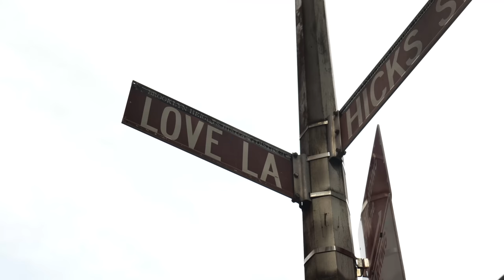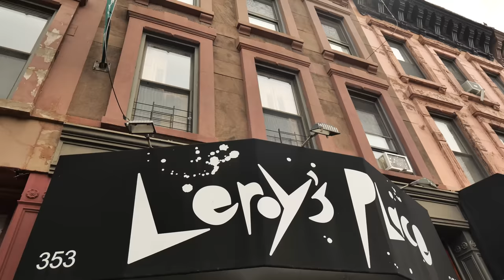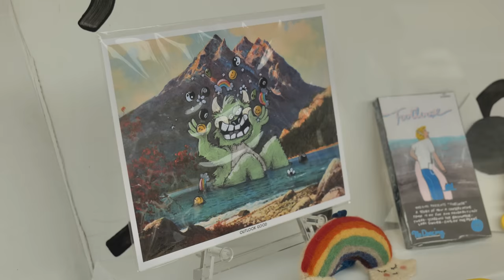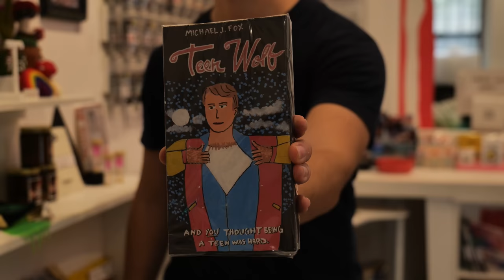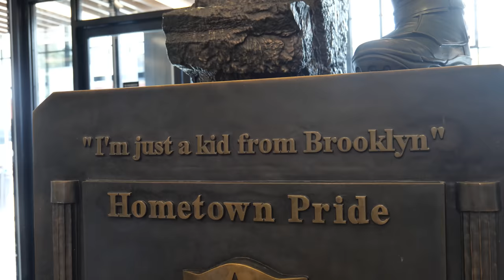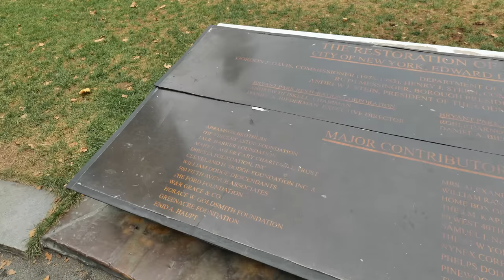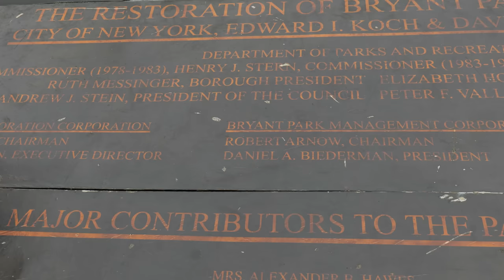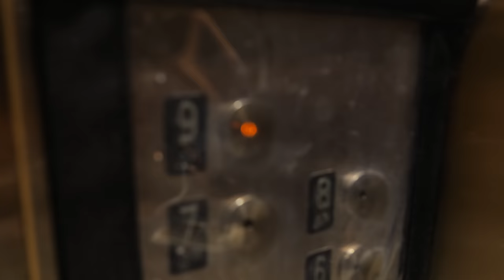10 Weird NYC Secrets Hidden in Plain Sight!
Let's explore 10 Curious NYC Secrets HIDDEN in Plain Sight! Some of New York's Best Hidden Gems.

10 Curious NYC Secrets HIDDEN in Plain Sight CHAPTER LIST:
00:00- Intro
00:13- 10) Love Lane- Brooklyn Heights
00:58- 9) 6th 1/2 Ave- Manhattan (51st to 57th St between 6-7 Ave.)
01:54- 8) Leroy's Place- 353 7th Ave, Brooklyn, NY
03:53- 7) Columbia Street Waterfront District Sculpture Garden
82 Degraw Street, Brooklyn
04:39- 6) Needle Threading a Button/The Garment Worker
191 W 39th Street
05:10- 5) Water Tower- Rooftop of MOMA
Best viewed at 54th between 5th and 6th streets
05:47- 4) Captain America Statue- Bed Bath and Beyond
06:36- 3) Ralph Kramden Statue/ Commuters Sculpture
Port Authority Bus Terminal, Manhattan 625 8th Ave
07:41- 2) Bryant Park Escape Hatch (Next to Stage)
Bryant Park, Manhattan (Enter corner of 42nd and 6th Ave)
09:17- 1) Macy's Wooden Escalators
9th Floor of Macy's Herald Square 151 W 34th St., New York, NY